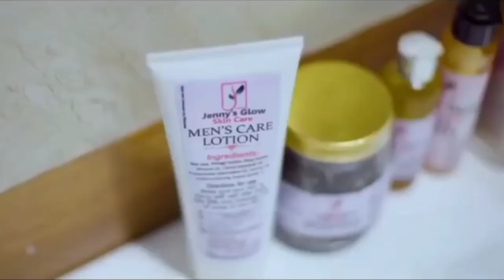EMMANUEL SHADES ANGEL & JMK| LIQUOROSE & PERE ASKS FANS TO SEND MONEY| WHITEMONEY BAGS HUGE DEAL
or send a dm on Instagram @buyersmarketabuja